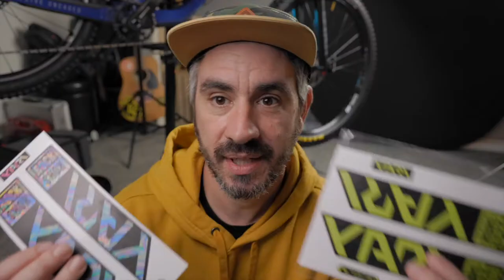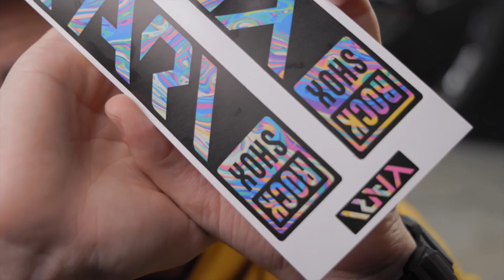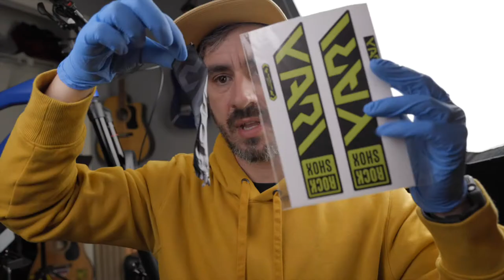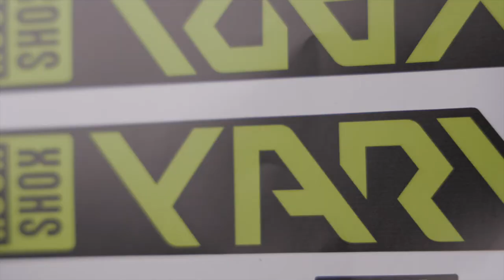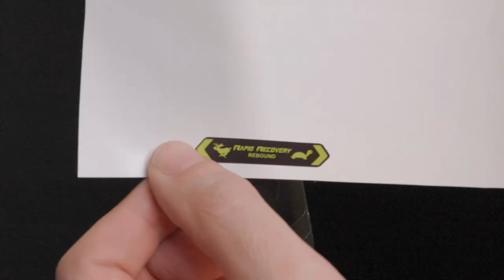Fork decals, reborn.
In this video I replace the decals on my Rockshox Yari. I also share my thoughts on the sx derailleur vs the gx derailleur since I didn't in the last video.